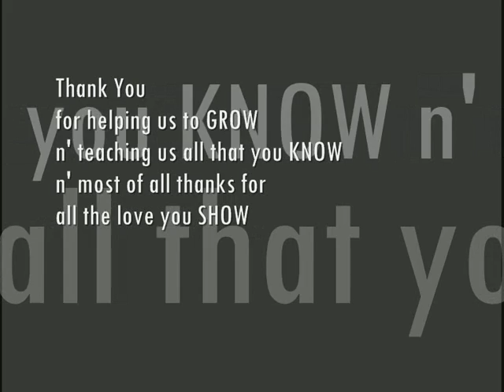HAPPY BIRTHDAY MRS. LAILI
The influence of a good teacher can never be crashed